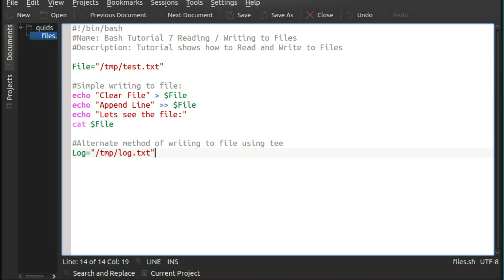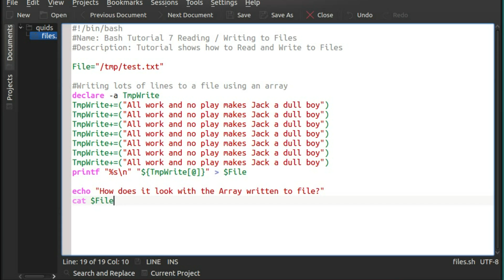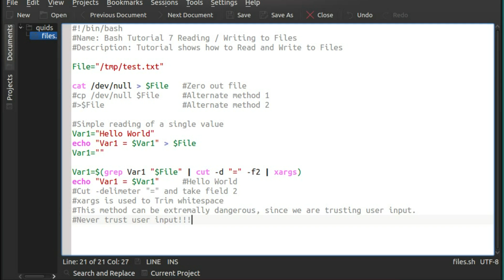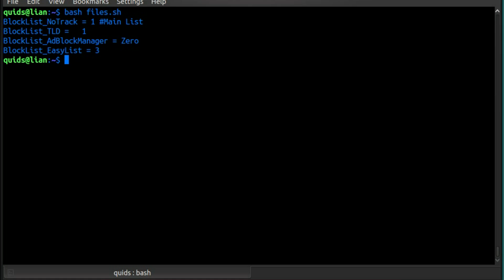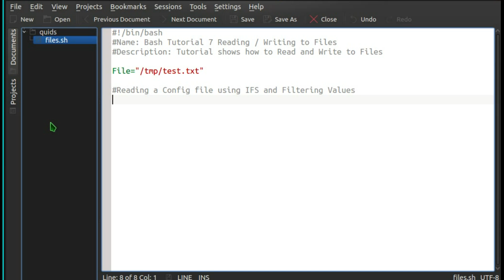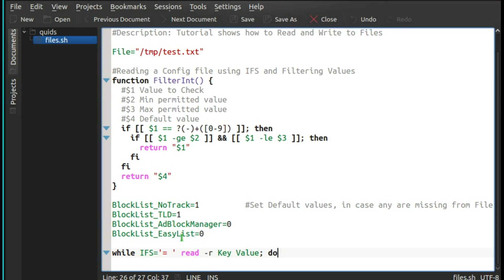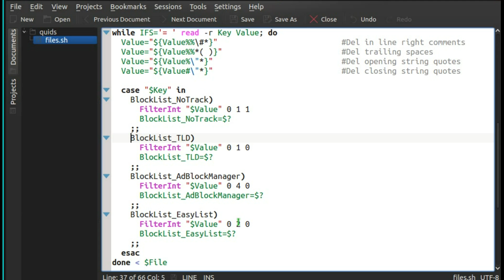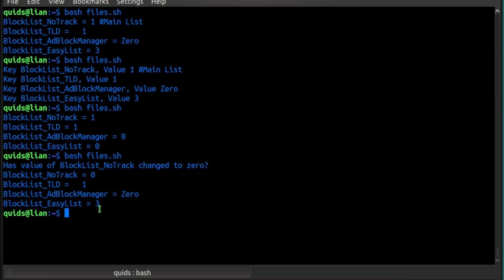Bash Tutorial 7: Reading & Writing to Files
How to Read and Write to files using Bash, I cover simple Reading and Writing of single lines, to more complex method of reading an INI Config file and Filtering user data.

0:19 Simple Writing to file using echo
1:19 Simple Writing to file using tee
1:51 Writing Multiple lines to file
3:04 Clearing / Zeroing a file
3:22 Reading a Single variable
4:34 Reading all lines of a file
5:28 Using IFS
7:03 Reading and Filter all lines of a Config file
9:47 Changing a value in file